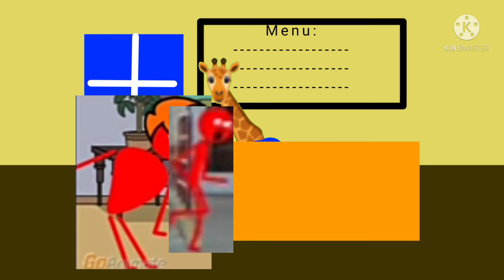Elmo misbehaves at McDonald's/Grounded